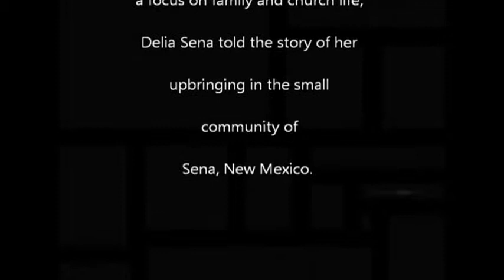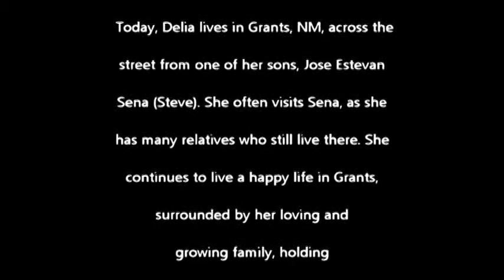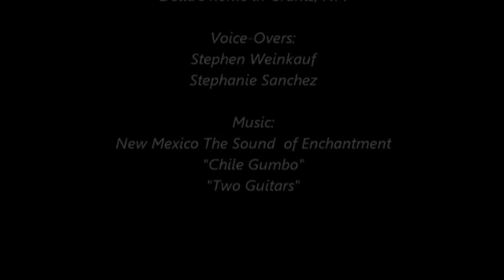6 Stephen Weinkauf